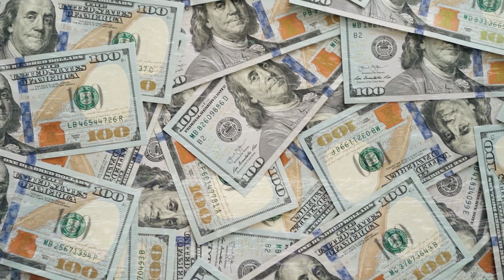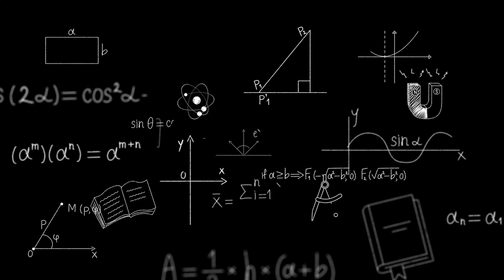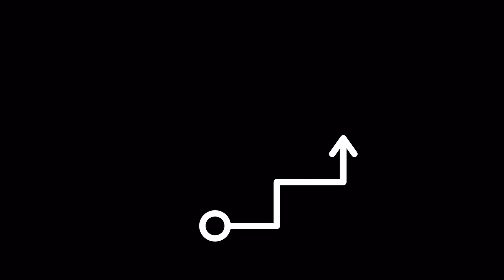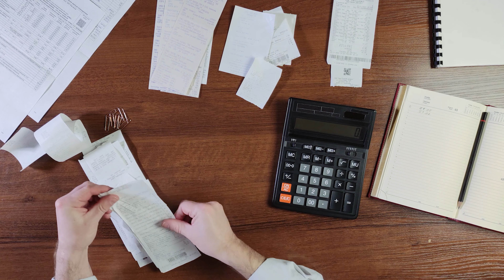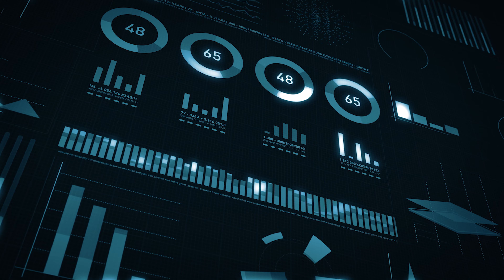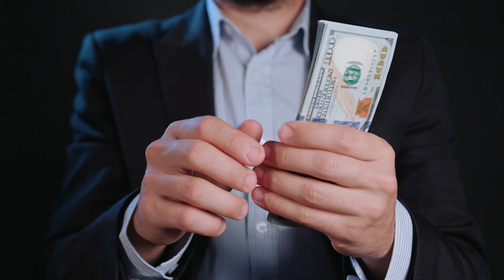What NO ONE is telling you about starting an Online Business!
In this video, I'm going to dispel some of the biggest myths about running a successful online business.

Many people believe that online business is easy, that you can make a lot of money without any work, or that it's a quick way to fame and fortune. But is all of this true?

In this video, I'm going to share with you the truths about online business, so that you can make the most of your online presence!